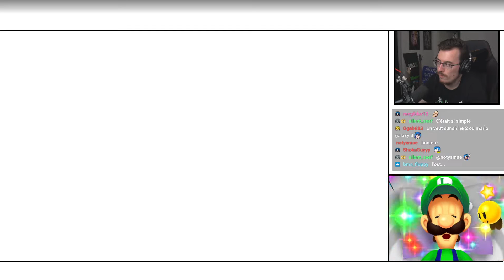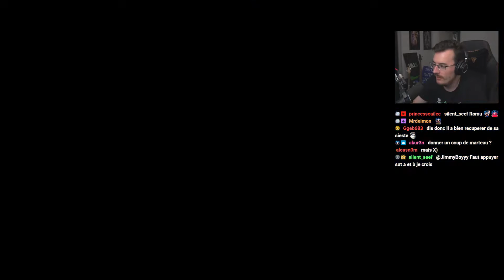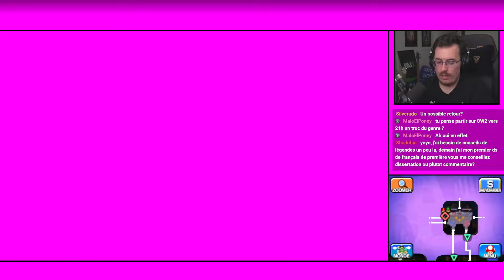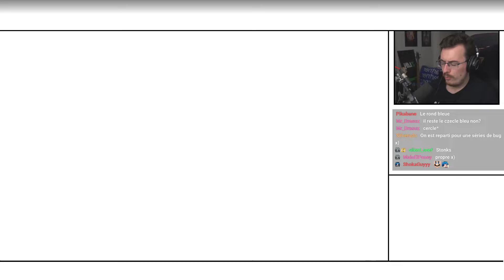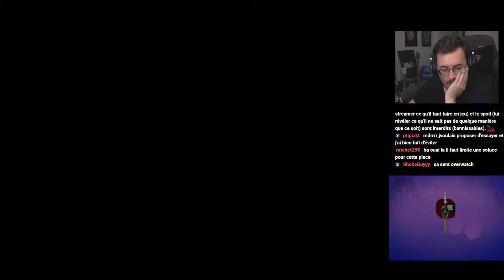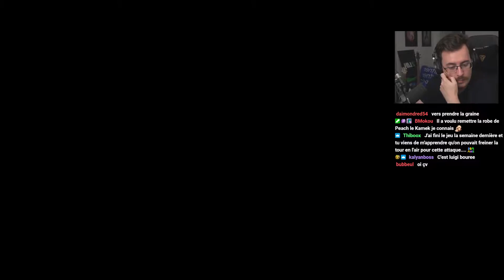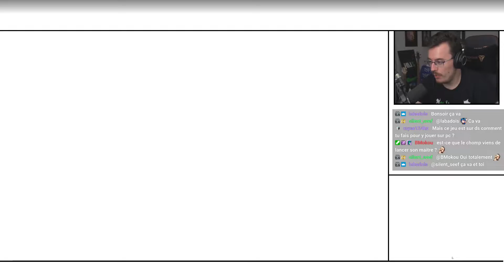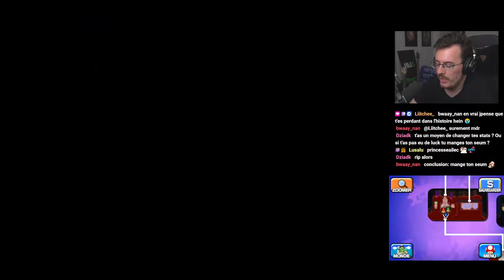VOD - Mario&Luigi DreamTeam - Ep.16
Stream du 11 Octobre 2022